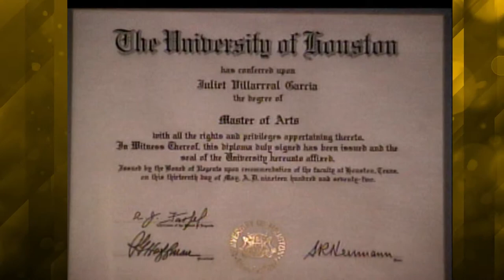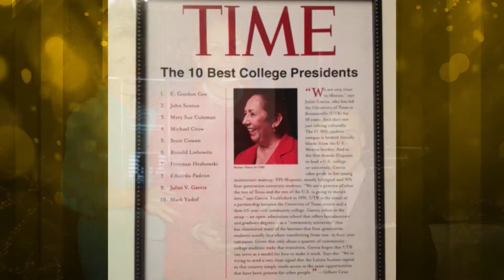2014 Chair's Medallion Award Recipient - Juliet V. García, Ph.D.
CHCI and its Chair Rep. Rubén Hinojosa are proud to present Juliet V. García, Ph.D. with one of its highest honors—The Chair’s Medallion Award—in recognition of her accomplishments, leadership, and outstanding service to the Latino community.